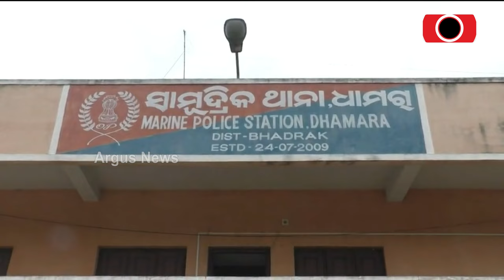ବାଙ୍ଗଲାଦେଶ ସଙ୍କଟ ନେଇ ଭାରତ ସୀମାରେ ହାଇ ଆଲର୍ଟ ଜାରି || India Coastline High Alert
ବାଙ୍ଗଲାଦେଶ ସଙ୍କଟ ନେଇ ଭାରତ ସୀମାରେ ହାଇ ଆଲର୍ଟ ଜାରି । ସମୁଦ୍ର କୂଳବର୍ତ୍ତୀ ସାମୁଦ୍ରିକ ଥାନା ଗୁଡିକୁ ସଜାଗ କରାଯାଇଛି ।